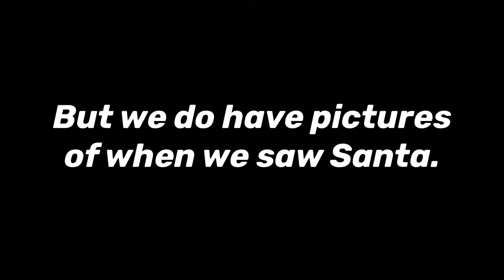Habit & Texas Roadhouse Lunch. We Went to See Santa!!!!! | 3Plus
3Plus lunch outing at Habit. A whole family outing to Bass Pro and Texas Roadhouse.